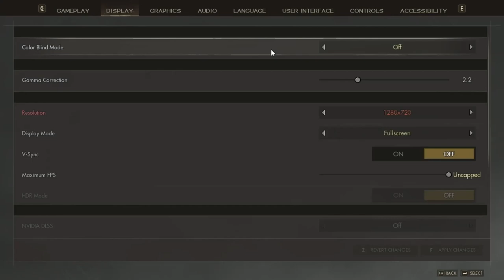Immortals of Aveum - GTX 1650 - GTX 1050 Ti - GT 1030 i5 4590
GT 1030: 0:00
GTX 1050 Ti: 4:13
GTX 1650: 8:30